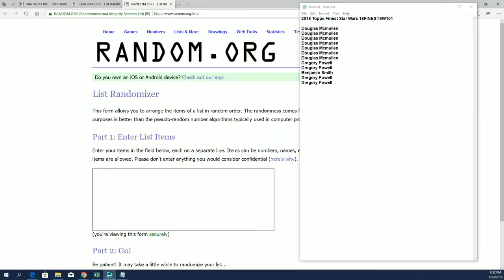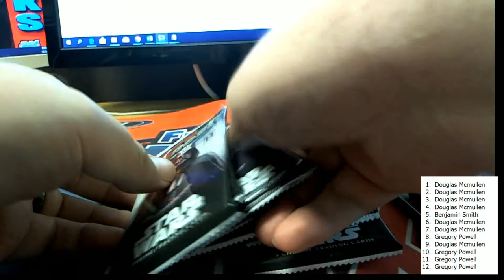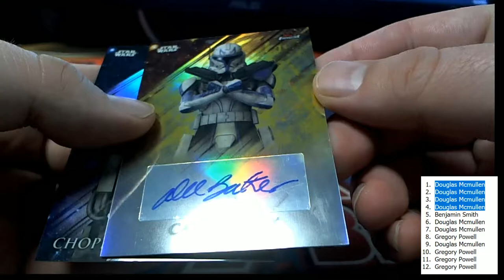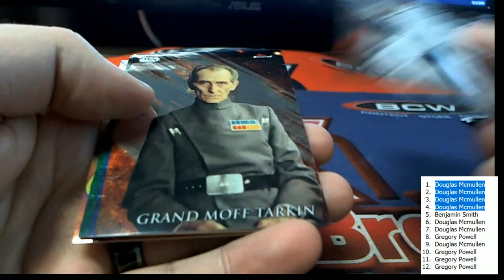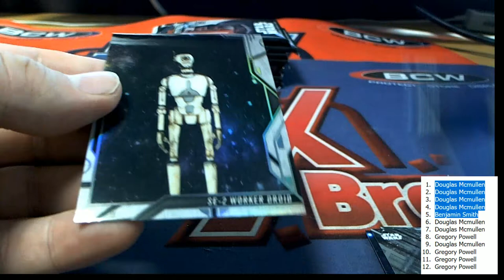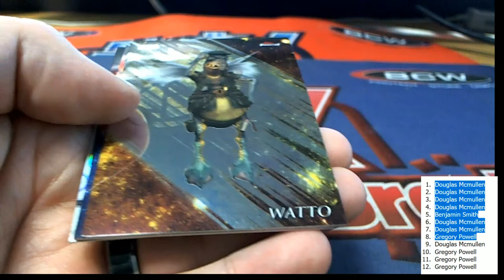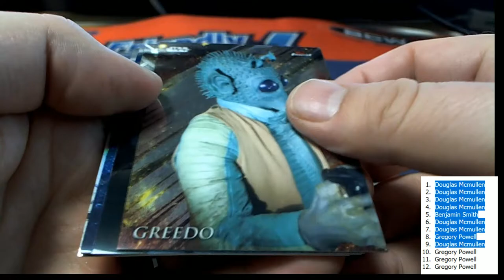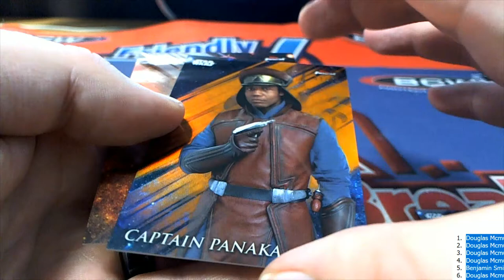2018 Topps Finest Star Wars 18FINESTSW101